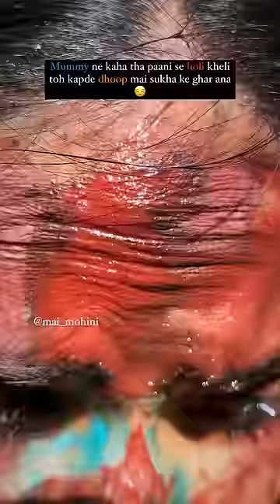Ab dhoop mai thand lag rahi hai 😫🥲